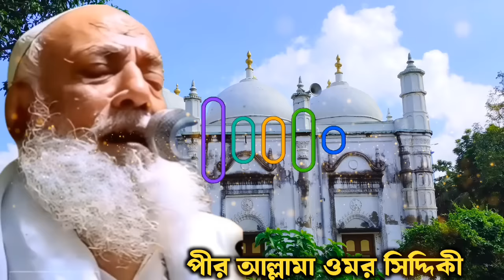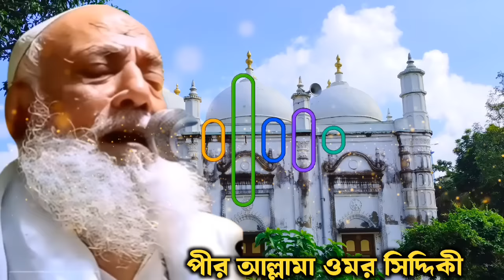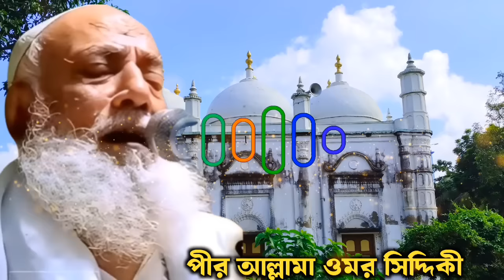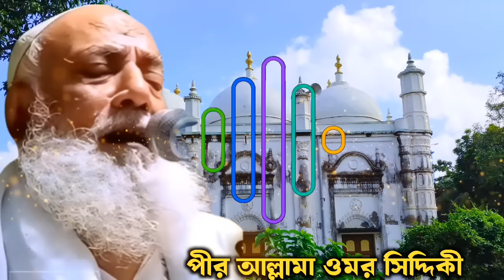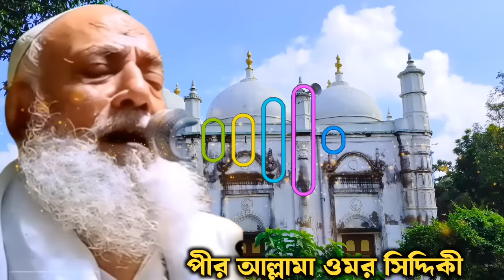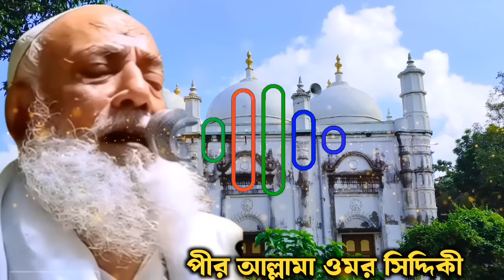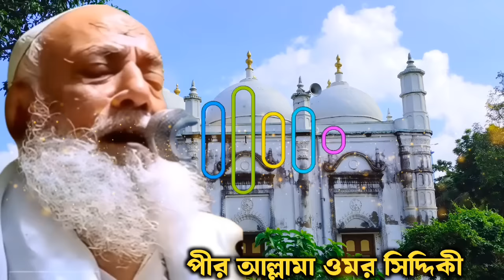ওমর সিদ্দিকীর ওয়াজ || Pirzada Omar Siddiqui Waz || পীর আল্লামা ওমর সিদ্দিকীর জলসা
Watch Pirzada Omar Siddiqui's powerful waz for spiritual guidance and inspiration. Don't miss this exclusive event with Pirzada Omar Siddiqui!

hi. this is ammar furfura.This channel is all Bangla Waz and Bangla Ghazal Bangla Naat Urdu Naat Urdu Ghazal All Waz of Furfura Sharif and all Ghazals of Furfura Sharif will be available on this channel.my YouTube channel ammarfurfura

এই চ্যানেল সবরকম বাংলা ওয়াজ বাংলা গজল এবং জলসা পাওয়া যাবে। সবরকম ইসলামীক অনুষ্ঠান লাইভ সম্প্রচার করা হবে।সবার আগে ভিডিও পেতে।
এই চ্যানেলটি কে সাবস্ক্রাইভ করে বেল আইকনটি অল নোটিফিকেশন প্রেস করে রাখুন।
ammarfurfura youtube channel